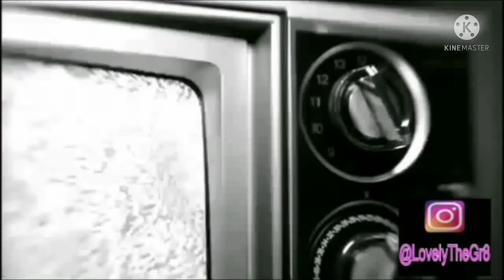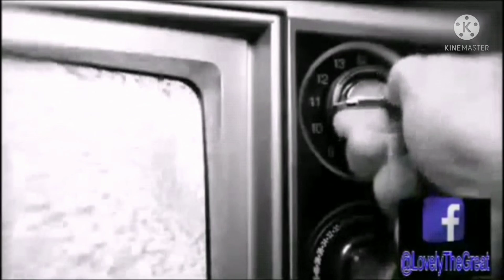Dinner yummmy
What did you have?